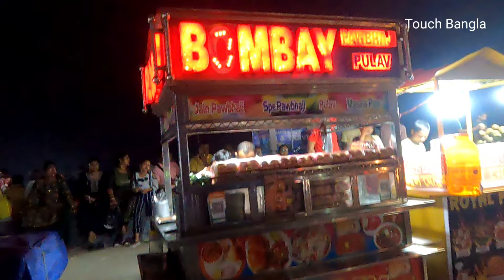সন্ধায় পুরীর সী বিচ মার্কেট ll Puri Night Market ll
puri night view.
puri sea beach market.
puri night sea beach
puri nightlife.
puri beach market.
puri night.
puri night beach.